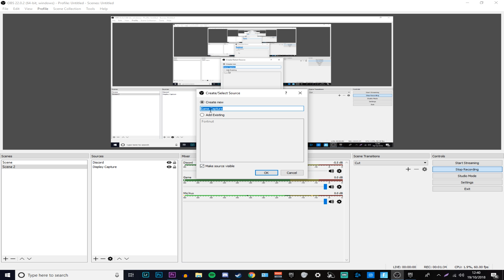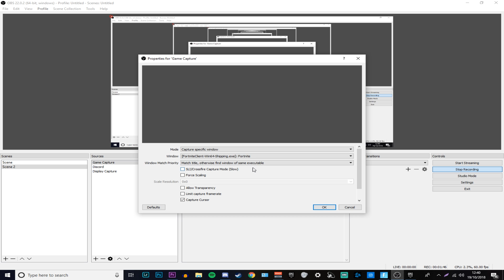🔴How To Stream Stretched Fortnite With OBS ( Any Custom Resolution) 🔧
In today's video i am going to be showing you how to stream any custom resolution on OBS for stretched Fortnite Battle Royale